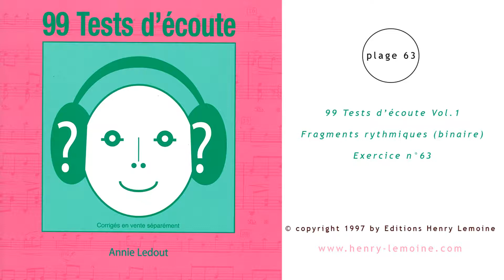Plage n°63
Extrait de 99 tests d'écoute Vol.1
Fragments rythmiques (binaire), exercice n°63